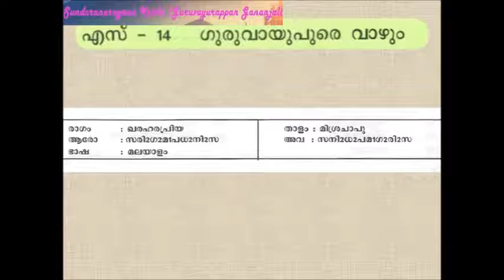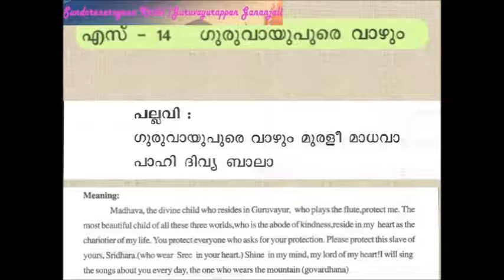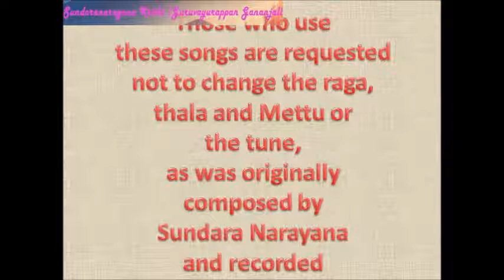Guruvayu Pure Vazhum Sundara narayana composition S 14 Malayalam Rendered by Prof. K. Omanakutty